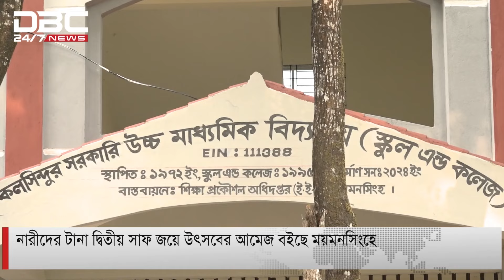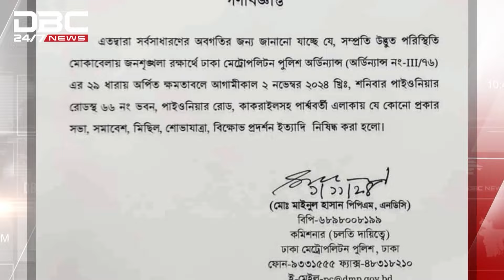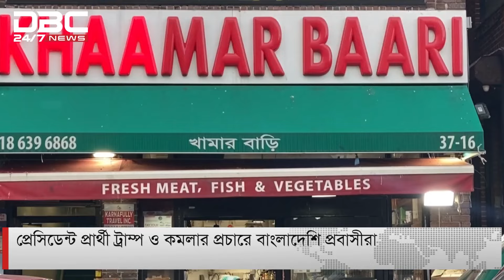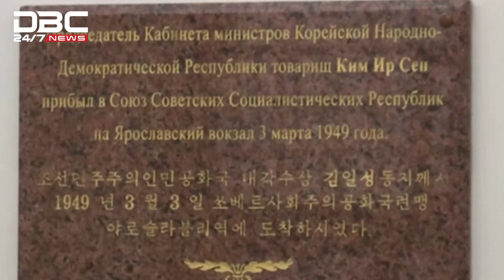দুপুর ১২টার সংবাদ | ২ নভেম্বর, ২০২৪ | DBC NEWS